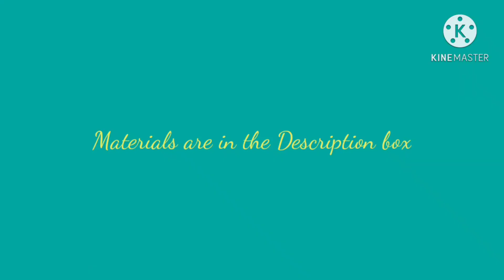|DIY Easy Watercolor Bookmark Painting ideas||How to create SIMPLE, EASY, and FUN Bookmarks at home|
Hey, i'm back with another watercolour painting video.. Hope you will enjoy this learning video☺

Easy Watercolor Bookmarks Painting Step by Step. learn the easy way to make more bookmarks..

Materials that i Used here :
Round Paint Brush
Watercolour
Homemade art paper from local market